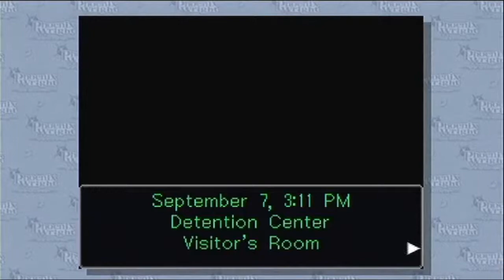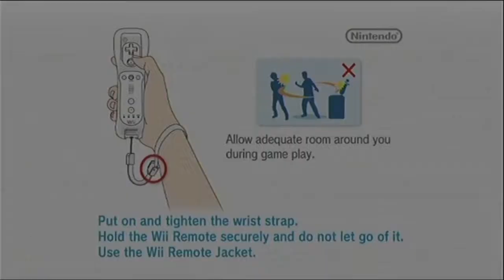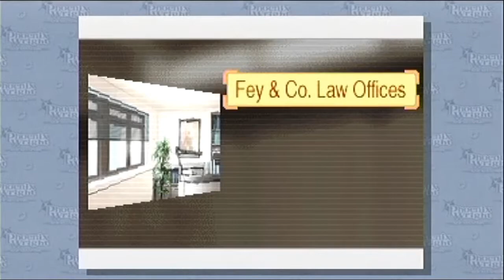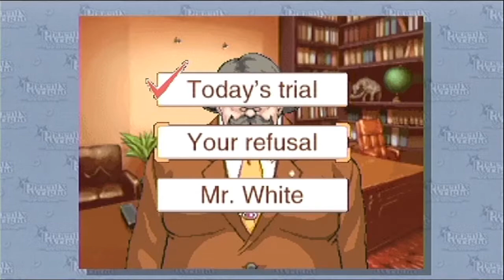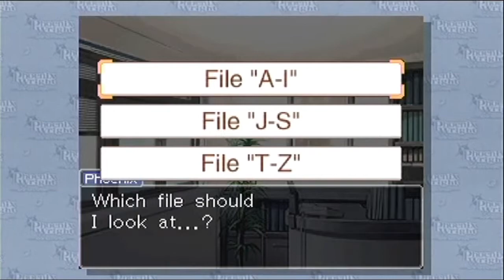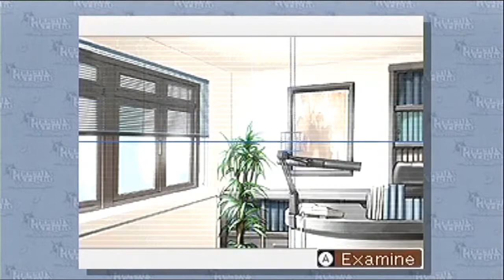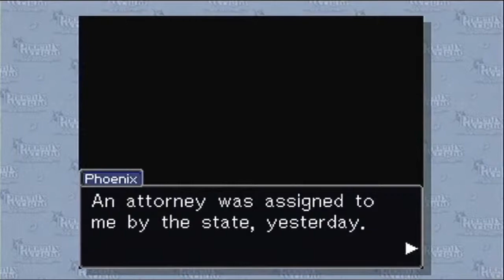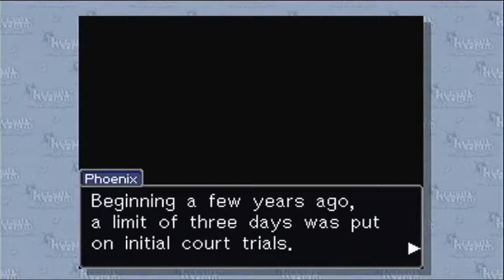Phoenix Wright: Ace Attorney (WiiWare) - Episode 2: The Turnabout Sisters [Part Three]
It has been a long time coming, but here it is, Part three of The Turnabout Sisters on Phoenix Wright for Nintendo Wii. I apoligise for taking so long to upload the rest of this episode.

As always, I must stress that this is an unprofessional playthrough. There are better walkthroughs of Phoenix Wright up on the net, so please, don't watch this expecting a flawless scene by scene recreation of the scenerios, however please note that this is the full playthrough with no game-overs or major interruptions either.

Finally, while I have Episode 2 complete at long last, I can't promise I'll get round to doing the rest of Phoenix Wright: Ace Attorney on WiiWare anytime soon.

Phoenix Wright and the Ace Attorney series is owned by Capcom. This video was recorded using a XCM Vbox 2 Advanced in Component settings, 480i, with subsequent 720p up-conversion commenced via Roxio Videowave. Please don't hesitate to ask me any questions about anything you see in the video.